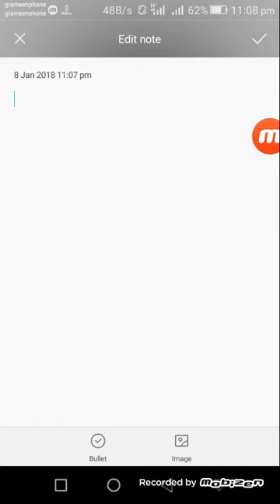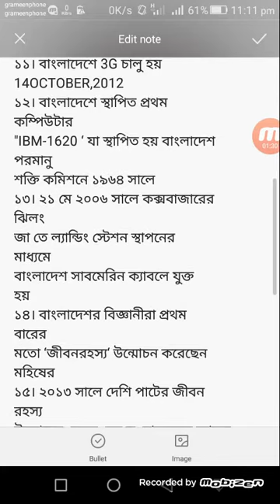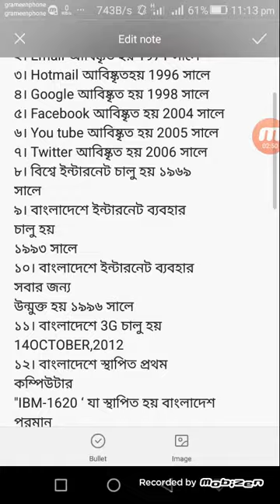Important things that everyone needs to know?